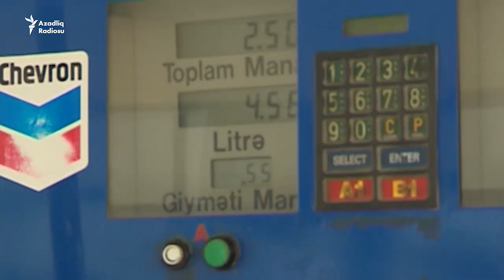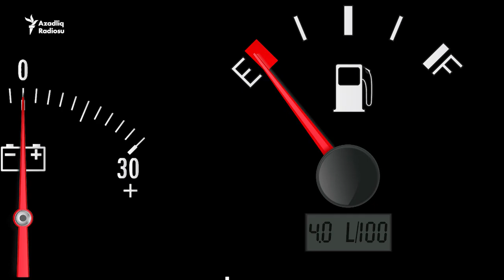"Zapravka"larda benzin az vurulur? İzləyin, xəbəriniz olsun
'Zapravka'lar benzin qısır? Şikayətlər var ki, yanacaqvuran aparatlara fırıldaq edilir. 30 litrin pulunu ösəyirsən, amma daha az benzin vurulur. Siz də belə halla qarşılaşmısız?